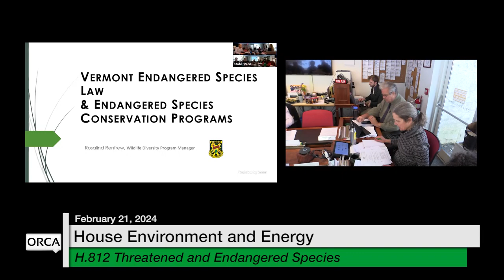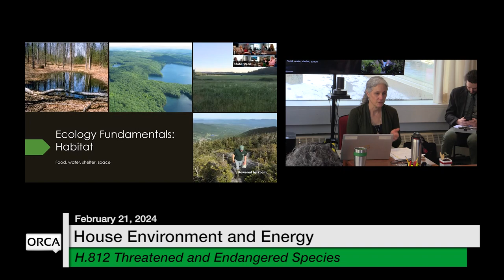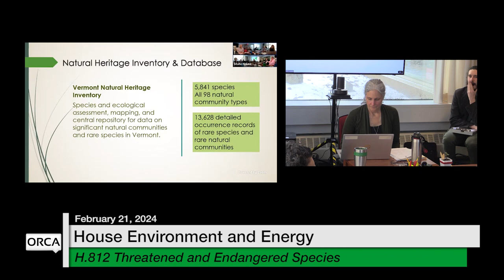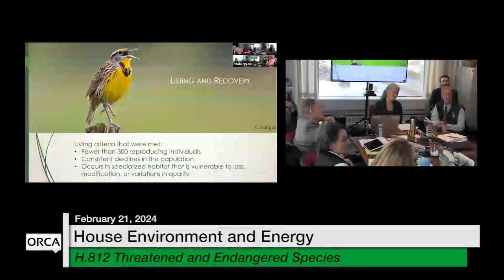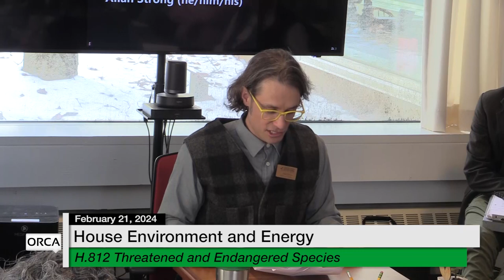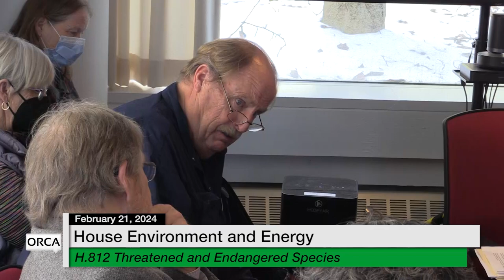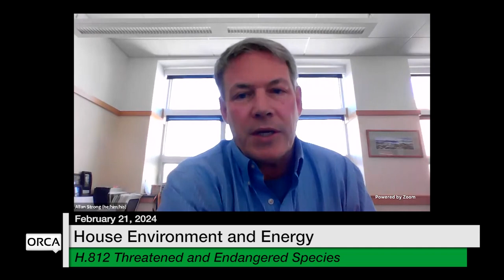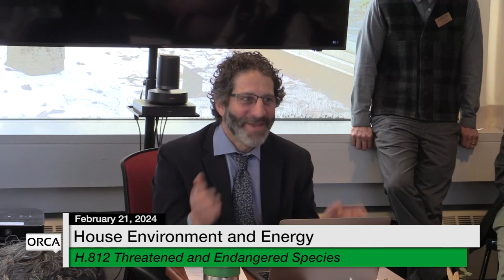Vermont State House - H.812 Threatened and Endangered Species 2/21/2024